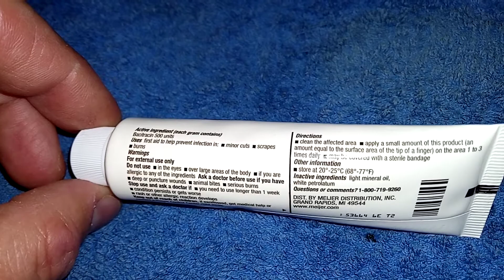i meijer Антибактериальная мазь с бацитрацином Antibacterial ointment with bacitracin Украина 202205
meijer Антибактериальная мазь с бацитрацином Antibacterial ointment with bacitracin Украина